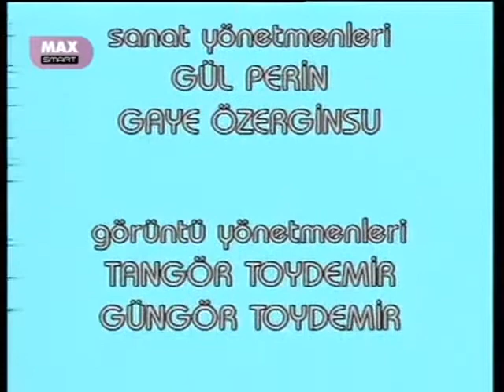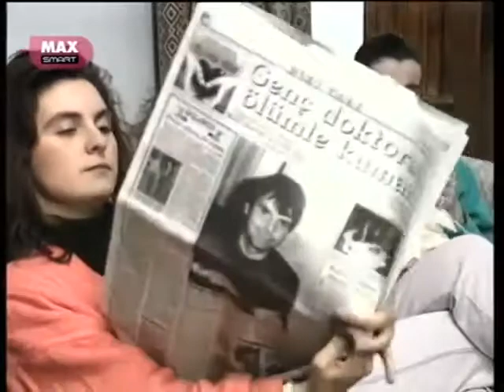Kızlar Yurdu 2 Bölüm 1992 Perran Kutman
1992 - Türkiye Tür : Aile ,  Komedi ,  Macera  Süre: 28 Dak. Oyuncular :  Perran Kutman , Ali Berge , Ahmet Acan,  Ekrem Dumer